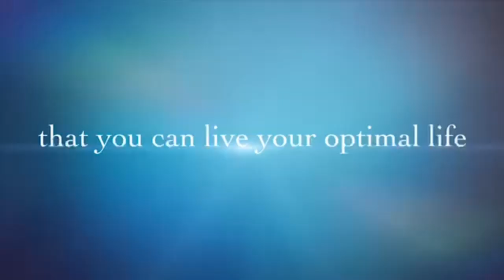Rejuvenation in 5 simple steps with guest Gail Petrowsky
Join in on the conversation! Will you? You are absolutely invited!

BY the way... Hi there! I'm Dr. Davia Shepherd, CHO of Ladies' Power Lunch, a movement for heart-centered, source-led women in business—and a few supportive men. We use the power of collaboration to increase our visibility and grow our businesses. TOGETHER. 👋 My mission: To amplify success for women in business. I invite you to say goodbye to burnout while embracing a thriving business and life.

With decades of experience in international corporations and building my own small business, I've learned the tough lessons so you don't have to. It might seem impossible to live your optimal life BOTH personally and professionally, or maybe you just don't have the time for all the research and self-reflection needed.

Whatever your roadblock is, I pinkie promise you can overcome it through the power of the LPL collective. Your optimized business growth and visibility strategy, tailored to your unique energy type, is just around the corner. Let’s work together to unlock your full potential and achieve success with ease and flow.

Extra resources to help you avoid burnout and be BRILLIANT in alignment with your life’s purpose...

1. Discover Free Resources to Grow Your Business Smarter and Live Your Optimal Life!
to access an array of FREE resources designed to support your business growth and personal development. Here's what you'll find
Free Online Workshops: Participate in our transformative LPL online workshops at no cost.
Monthly Networking Meetings: Connect with like-minded women during our FREE LPL monthly networking meetings.
Business and Personal Development Activities: Engage in various activities aimed at boosting your business and personal growth.

Don't worry if you're joining a bit late—you can jump in at any time and start benefiting from these life and business-transforming sessions.

Additionally, explore our extensive library of business growth and personal development resources shared by our members through our blog, streaming TV show, podcast, and YouTube channel. We cover a wide range of topics that entrepreneurs and female small business owners need. Whatever your work or life challenge may be, we've got it covered!

Join us today and start your journey towards a smarter, more fulfilling business and life!

2. Ready to Shine EVEN Brighter and Grow SO MUCH Smarter?
If you're already enjoying the free LPL resources and are looking to FURTHER:

Transform your income and impact
Increase your ease and flow
Amplify your visibility and shine your light brilliantly into the world

Then it's time to become an LPL VIP! and take that big, brave step forward today. Let's grow smarter, not harder, together!